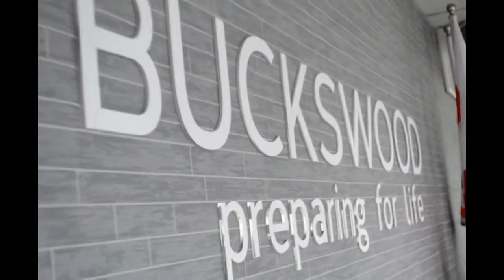Buckswood PITA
Leader School